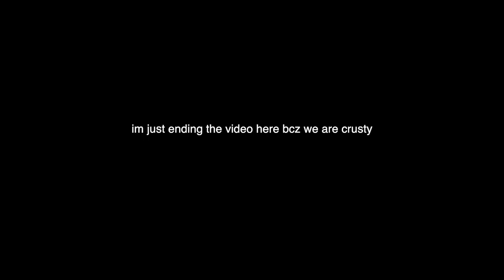a crusty mcdonalds mukbang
honestly this video is why i shouldnt be allowed on the internet idek what is going on